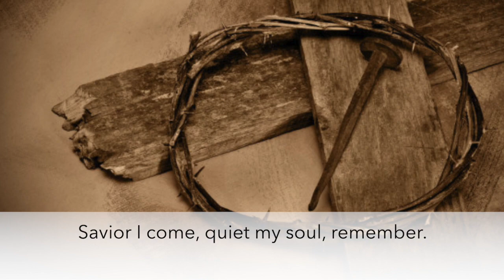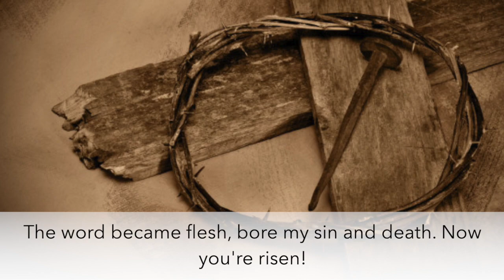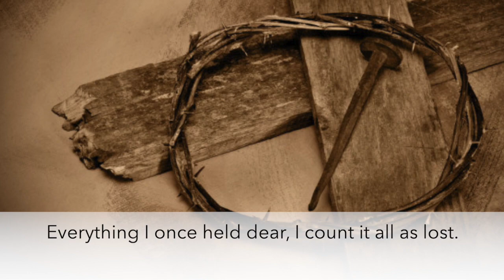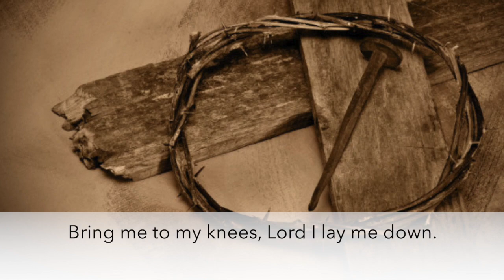Lead Me to the Cross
Put yourself in right Holy Week mindset by meditating on the words of "Lead Me to the Cross," sung by Meg Lehman.